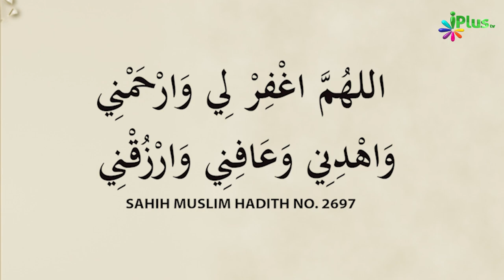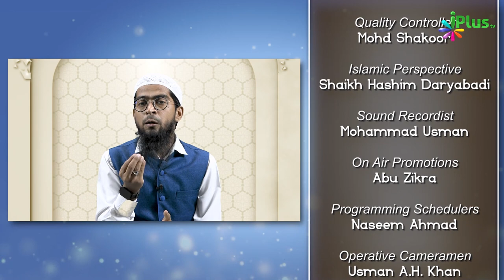Dua Ek Fayde Paanch | Do Sajdon Ke Beech Ki Dua | Dua Series 09 | Shaikh Khalil | iPlus TV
Dua Ek Fayde Paanch | Do Sajdon Ke Beech Ki Dua | Dua Series 09 | Shaikh Khalil Ur Rahman Sanabili | iPlus TV

UPI : donateilm@icici